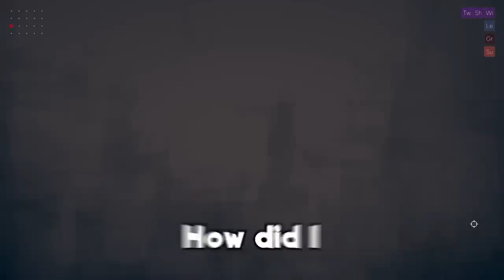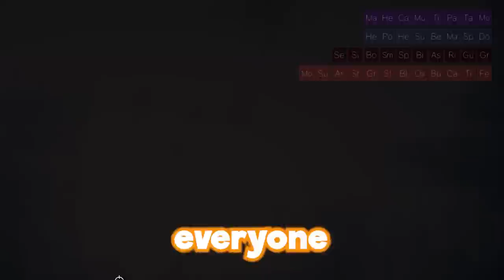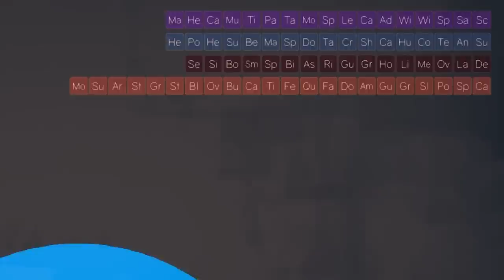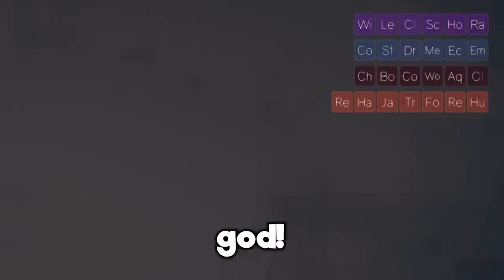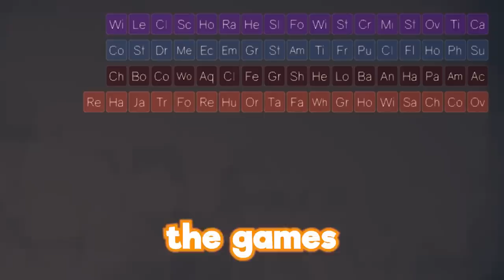I NEED to flip the table on Rounds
If my cards touch the scoreboard its game over for me

Friends in this video: @LemonzSnac fusion & Ian

About @Phunix

In this videos case, we're playing a game called ROUNDS with the unbound mod, and the enchanted modpack! I go on string of bad rounds and suddenly I risk my cards touching the scoreboard... and the boys keep piling on the pressure..